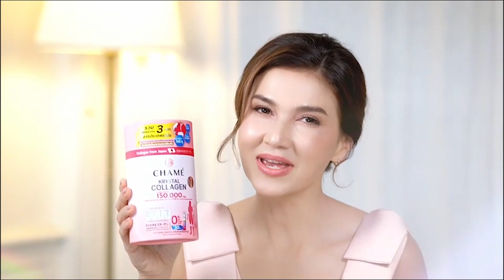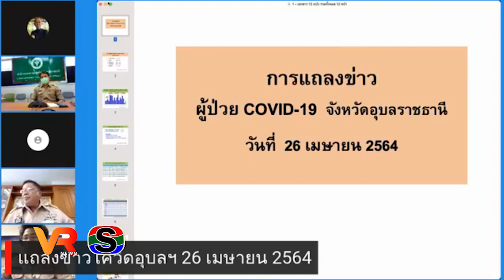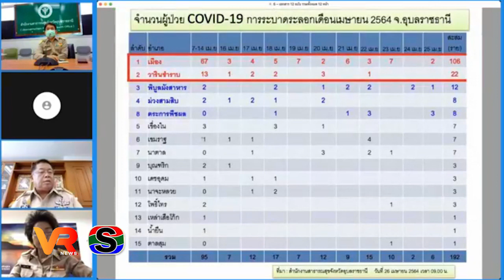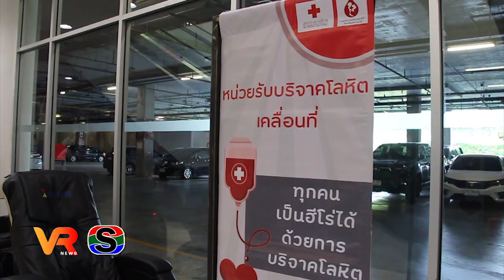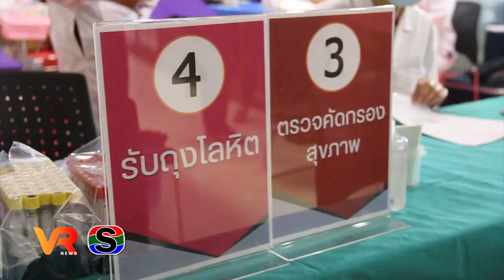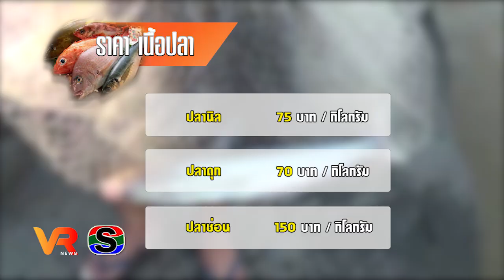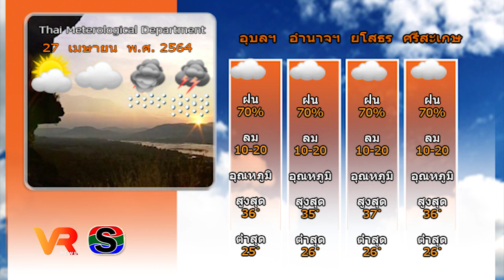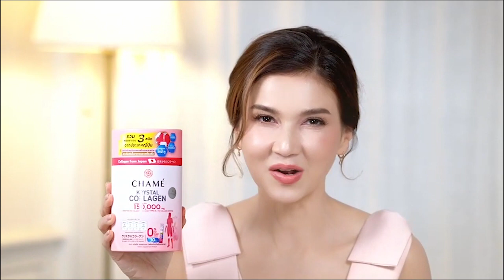ข่าว VR โสภณ NEWS ประจำวันที่ 27 เมษายน 2564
1.อุบลฯ พบผู้ป่วยโควิด - 19 เพิ่ม 6 ราย รวมเป็น 192 ราย
2.อ.วารินชำราบ ประชุมขับเคลื่อนโครงการดำเนินงานชุมชนยั่งยืน
3.เชิญชวนบริจาคโลหิตในภาวะวิกฤตโควิด-19 เพื่อช่วยเหลือผู้ป่วย
4.โรบินสันอุบลฯปรับช่องทางเข้าถึงลูกค้า Facebook Live